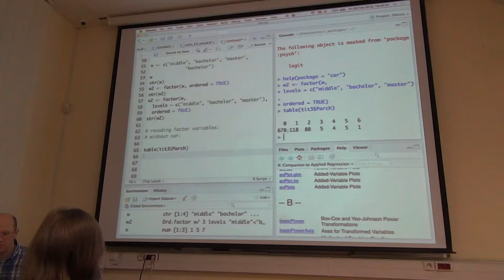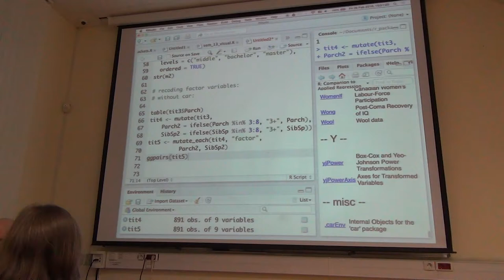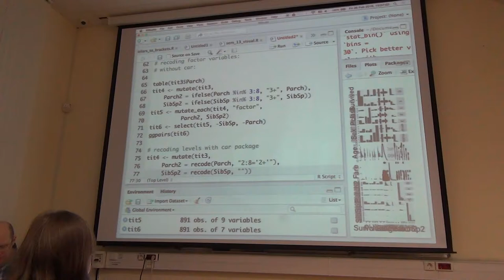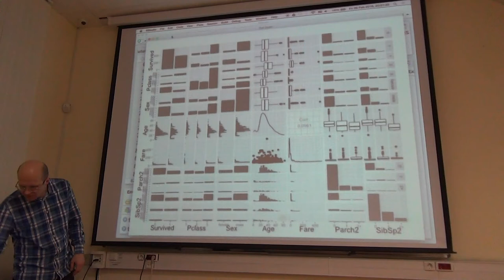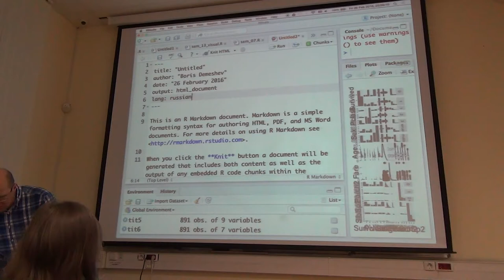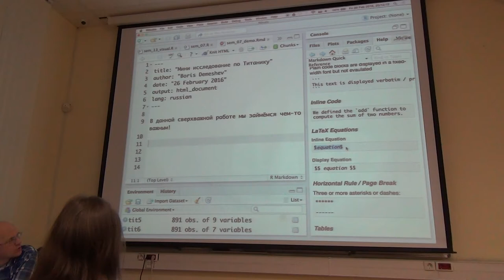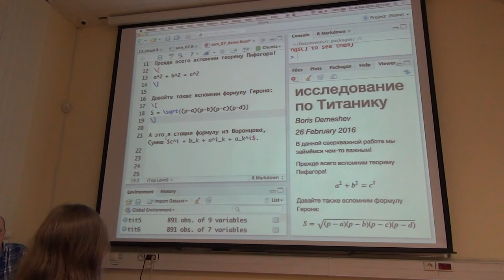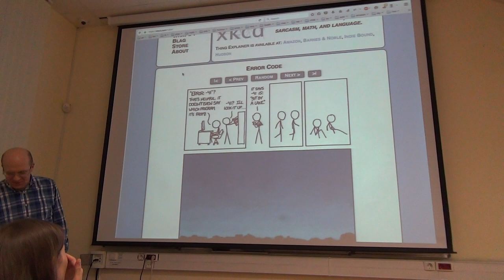R 2016. Лекция 7.2